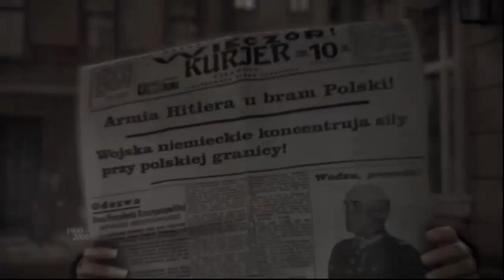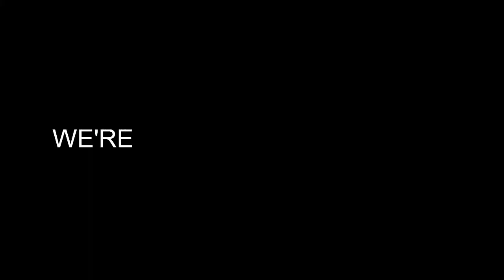Let's go, Międzymorze! - Establishing the mighty Intermarum with Poland (HOI4)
Great idea from a viewer, to play Poland! Did my own faction and defeated both Soviets and Nazis. At the end had literally 0 manpower so I couldn't afford war with Allies, but the goal was achieved - to establish mighty Międzymorze!

Borrowed great cinematics from Animated History of Poland - Must Watch!

Muse - Wembley stadium improv.
Equestria - ACADECA